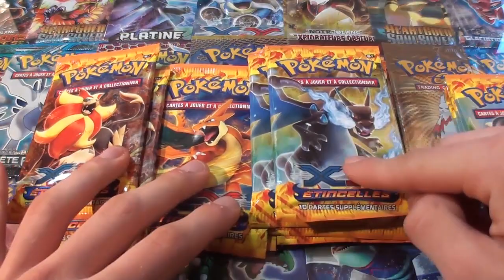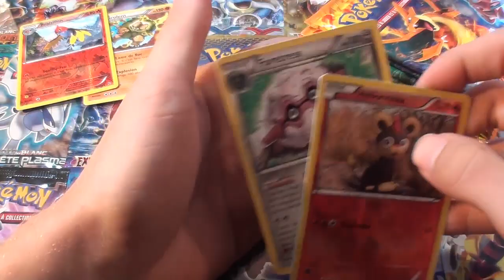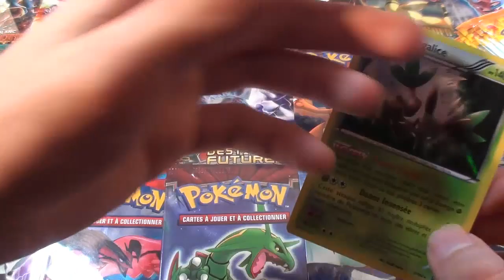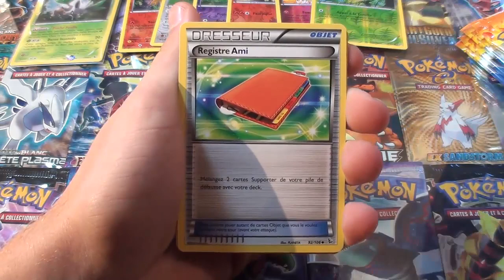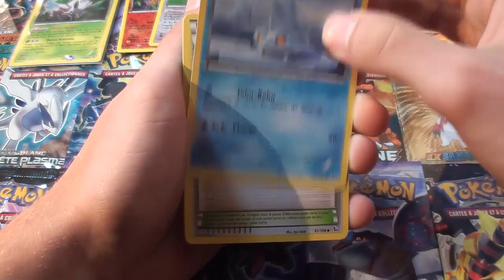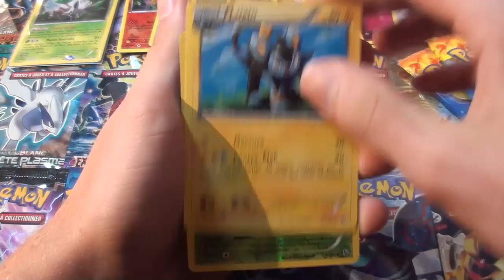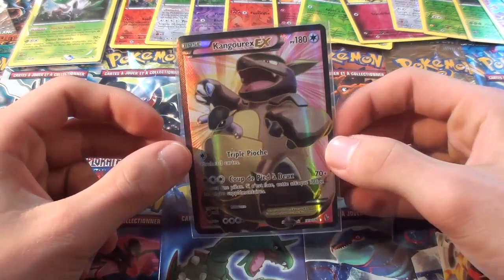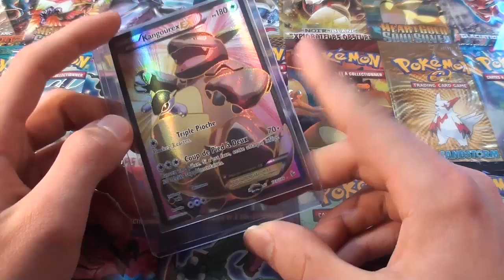Ouverture de 12 Boosters Pokémon XY2 Étincelles " MagiqueLafarge ! Ft MissJirachi "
Hey ! On se retrouve pour une ouverture 12 boosters pokémon XY 2 étincelles ! ( la display XY2 étincelles est déjà disponible sur ma chaîne ! ) La nouvelle série xy 2 étincelles !

Ouverture : 1:04                             Récapitulatif : 10:08

Aujourd'hui on se retrouve pour une ouverture de 12 boosters pokémon XY2 étincelles qui est plutôt terrible :D Franchement vous ne serrez pas déçu de la pioche ! =)

Franchement 12 boosters c'est pas mal et je trouve cela parfait pour une ouverture sympathique ! XY2 étincelles me plaît vraiment avec tout ces Dracaufeu et vous ? :P

Mon skype : DavidLafargePokemon

J'espère que cette ouverture vous aura plus les amis, et la dessus je vous dis à très bientôt ! Surtout portez-vous bien =)

David et sa chérie ♥